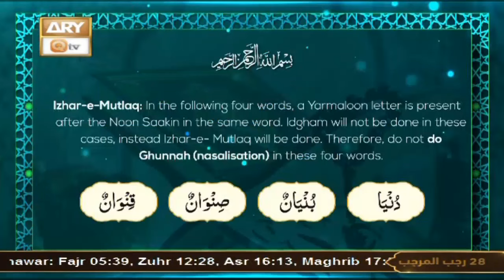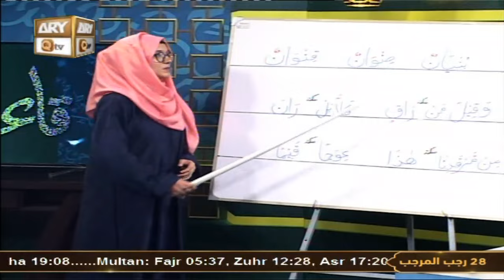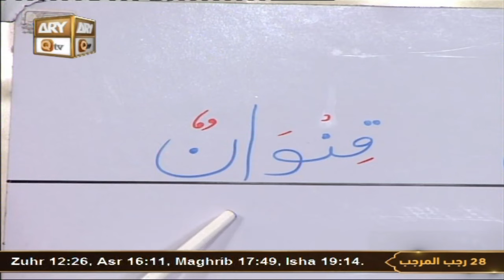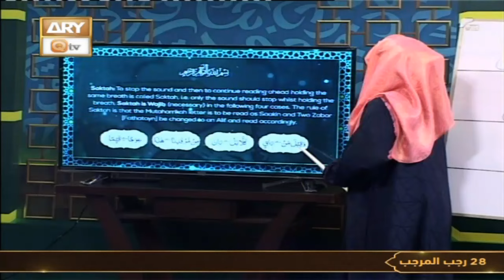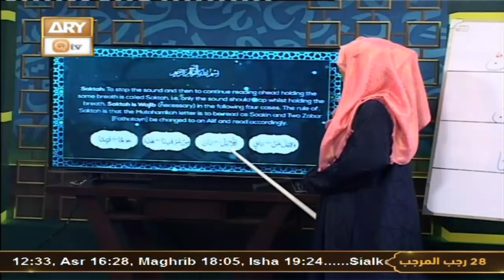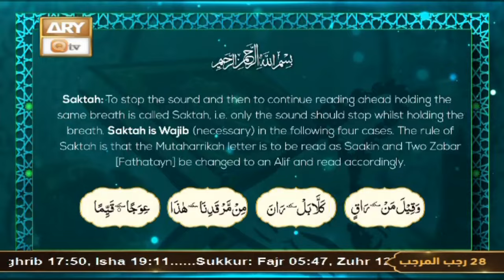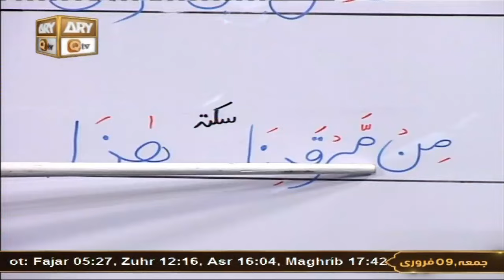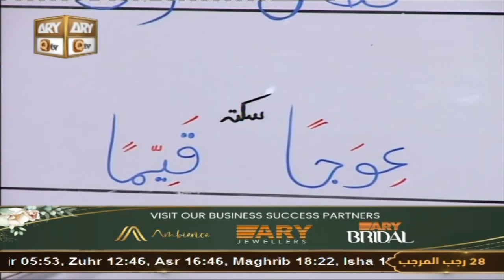Q-Qaida - Episode 91 - Learn Quran - 8 Feb 2024 - ARY Qtv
Q-Qaida - Episode 91 - Learn Quran - Hafiza Urooj Iqbal

Teacher: Hafiza Urooj Iqbal

Class:  91

Q Qaida is an introductory program that teaches beginners how to read the Arabic Script for Quranic recitation. It starts with the basic Arabic letters and gradually introduces different vowel sounds and Quranic pronunciation rules. It is commonly used to establish a solid foundation for Tajweed and Quranic recitation.